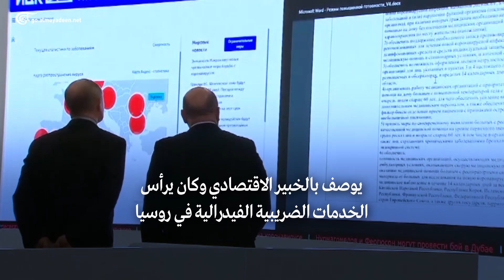إصابة رئيس الوزراء الروسي بـ"كورونا"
ميخائيل ميشوستين رئيس الوزراء الروسي
يؤكد إصابته بفيروس كورونا